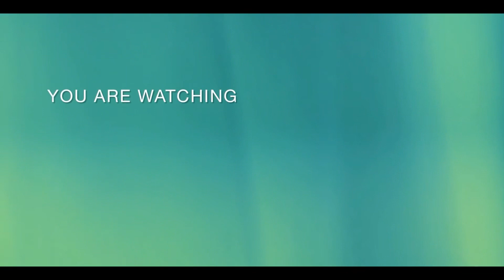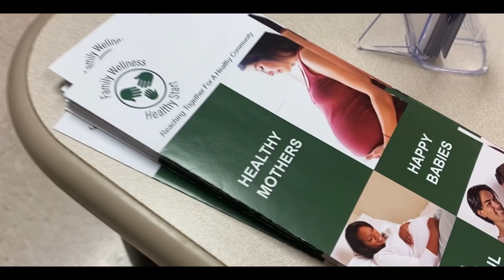April 2022 Never Seen Vlog| Do We Have A Surprise?Part 1 😮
Never seen footage. Very Old to us but new to you all.

As always thanks for the support and love. If you haven’t already and would like to stay updated on all the videos we post TODAY is the day to SUBSCRIBE and turn on post notifications so you can ALWAYS be reminded when we post .

❤️Prep,Ty, Addie